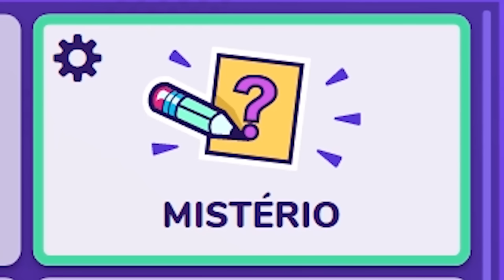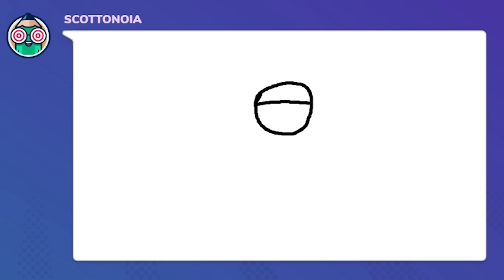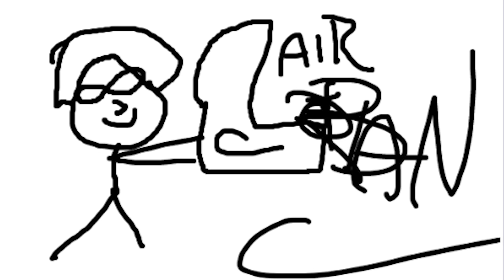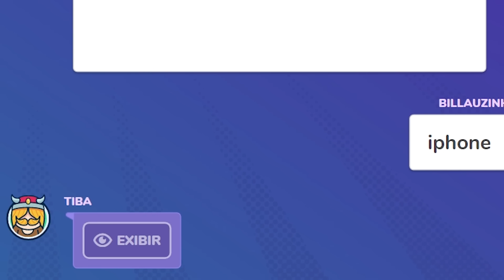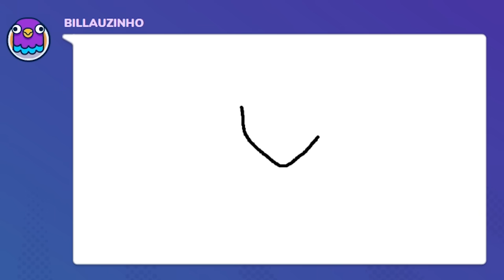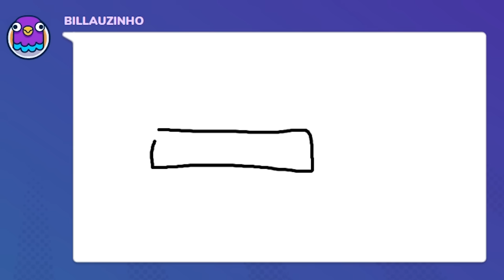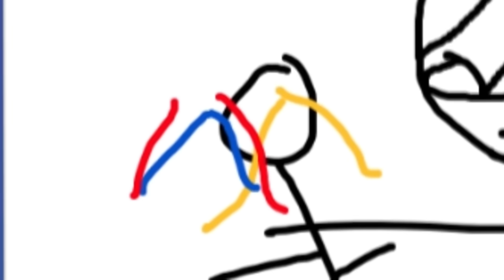DESENHOS PARA REPENSAR A VIDA! Ft. Scottonauta, Tiba e Law